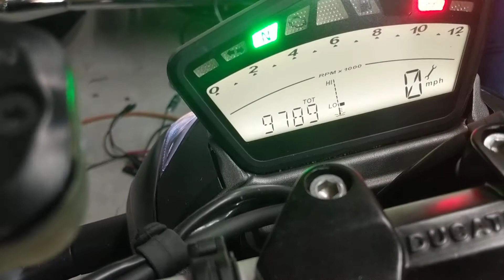Cold start 2012 streetfighter 848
Just a video for a bike that's for sale... (Sold)

The oil spots are not from this bike, they are from the old one behind it that used to be in that spot. It has no leaks, flaws or issues whatsoever.